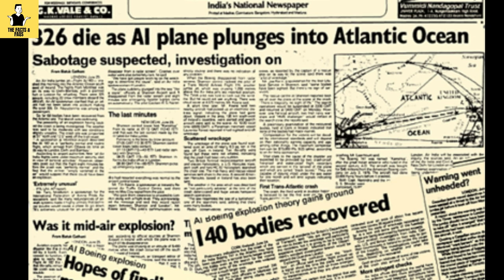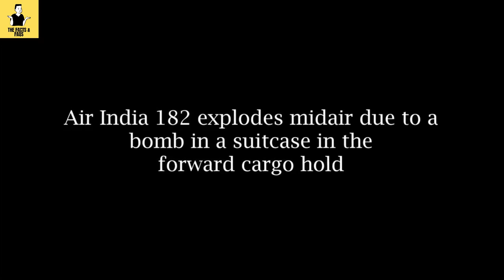Air India Flight 182 Air Crash Investigation in Hindi | Kanishka Air India Crash Story in Hindi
Air India Flight 182 Air Crash Investigation in Hindi | Kanishka Air India Crash Story in Hindi | जब air India के plane को 31000 ft. पे 329 passengers के साथ बम से उड़ा दिया गया|

जब एक plane के दरवाज़े की lock pin बनी 346 लोगो की मौत की ज़िम्मेदार - Turkish Airlines Flight 981 Air Crash Investigation in Hindi | DC-10 Crash | Flight 981 Crash Story

Helios Airways Flight 522 Air Crash Investigation in Hindi | Helios Flight 522 Story in Hindi - जब उड़ते हुए विमान में pilot और सभी passengers अचानक लाश बन गए!

Tenerife Airport Disaster Air Crash Investigation in Hindi | KLM Flight 4805 Crash | PAN AM Flight 1736 Crash -

Watch other aviationstory in Hindi

EgyptAir Flight 990 Air Crash Investigation in Hindi | Suicide Pilot or Mechanical Failures in EgyptAir Flight 990? जब एक mysterious plane crash ने 2 देशों के बीच दुश्मनी की दरार खींच दी थी!

MH370: बीच हवा से कैसे गायब हो गया विमान | Mystery of Missing Flight MH-370 | MH370 Mystery in Hindi

Seconds From Disaster | रहस्यमयी UFO जिसने USA के फाइटर जेट को मार गिराया था | Mantell UFO Incident

FBI को घुटने पे लाने वाला इतिहास का सबसे रहस्यमयी इंसान की कहानी | The Mystery of DB Cooper

Disaster Of Aeroflot Flight 593 | जब एक 15 साल का बच्चा बना था Plane Accident की वजह | True Story

Note:- This video is only purposed to provide information and new trends to the audience, if we included any ownership kinds of stuff wrongly in the video, you can let me know through the given email below before giving strike and copyright action to remove this. we are happy to remove it.